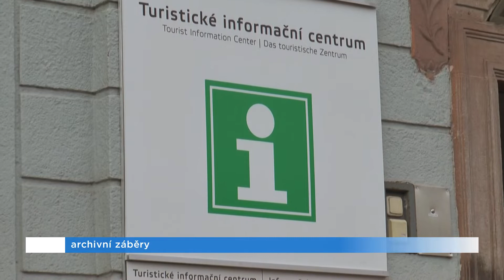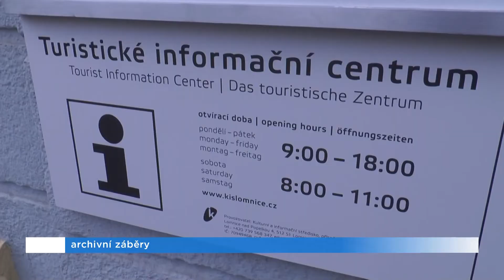Lomnické informační centrum patří podle ankety k nejoblíbenějším (2020)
Lomnice nad Popelkou, RTM+